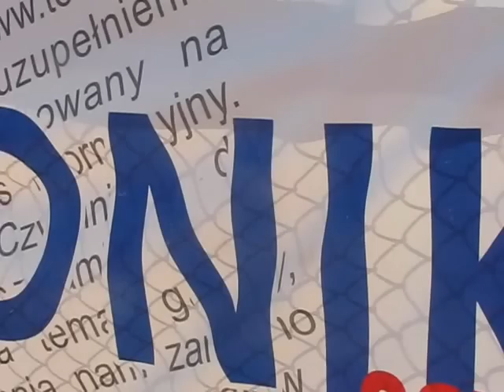Korona HiD Ostrołęka - Błękitni Raciąż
IV runda Pucharu Polski na Mazowszu.